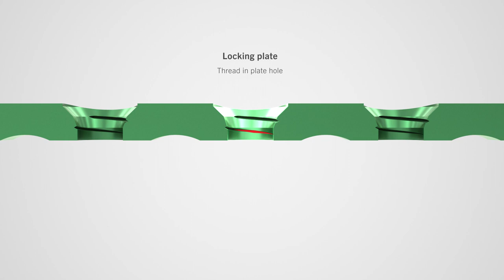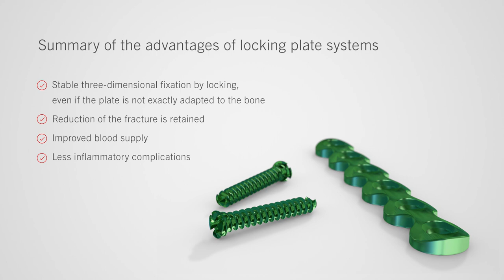LevelOne ThreadLockTS System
The KLS Martin ThreadLock TS System is a state of the art locking plate system for OMF surgery. The system offers a comprehensive locking plate selection from Mini plates through Reconstruction plates. This video shows how the multidirectional locking plate system works.